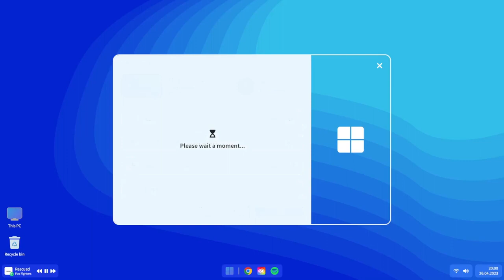Windows 12 Concept Trailer: A Glimpse into the Future of Computing!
Title: Windows 12 Concept Trailer: A Glimpse into the Future of Computing!

Description:
Get ready to be amazed by the visionary concept trailer of Windows 12, the imagined evolution of Microsoft's operating system! In this captivating YouTube video, we present a sneak peek into what the future of computing might hold.

Immerse yourself in a world where innovation knows no bounds. Witness the stunning visual design, intuitive user interface, and groundbreaking features that could define Windows 12. From seamless integration across devices to AI-powered virtual assistants, this concept envisions a future where technology seamlessly integrates into our lives.

Join us as we explore the possibilities of enhanced productivity and creativity, with features like advanced multitasking, cloud-based collaboration, and immersive augmented reality experiences. This concept trailer aims to ignite your imagination and showcase the potential of future operating systems.

Sit back, relax, and let your imagination soar as we take you on a journey into the realm of Windows 12. Together, let's dream of a future where innovation shapes our digital experiences!

Note: This video is for entertainment and speculative purposes only. The features and design showcased in the concept trailer do not represent the official plans or releases from Microsoft.